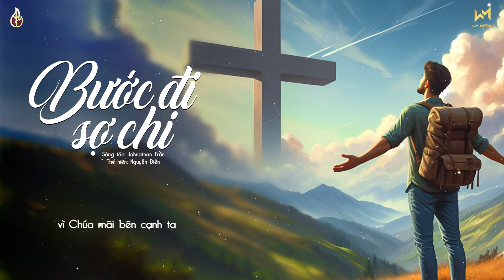Bước Đi Sợ Chi (Cover: Yêu Đời - Lời. Johnathan Trần) - Nguyễn Điền | Official Lyrics Video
Bước Đi Sợ Chi (Cover: Yêu Đời - Ns. Nguyễn Dân, Lời. Johnathan Trần) -Nguyễn Điền | Official Lyrics Video

LYRICS:

Hãy sống có Chúa trong cuộc đời.
Để ánh sáng Chúa soi đường ta bước đi,
Hãy nhớ phó thác nơi tình yêu Ngài.
Ra đi mang bao khát khao.
Oh Oh Oh Oh
Hãy vững bước loan Tin Mừng Chúa ta,
Ta hãy mãi phó thác và mãi không ngừng dấn thân.

Hãy bước theo Giêsu bạn ơi
Quên đi những nhọc nhằn vì Chúa mãi bên cạnh ta.
Cùng bước bên Giêsu bạn ơi
Đi đến khắp mọi miền và hãy sống trọn tình yêu.
Đi đến khắp mọi miền và hãy sống trọn tình yêu của chính mình.

Tình Ngài sẽ lớn hơn
Hãy nắm tay để ta gần nhau,
Ngài chờ ta bước đi,
Để đến khắp mọi nơi.
Dù khó khăn muôn trùng,
Hiệp nhất trong tình yêu và khát khao.

►  Trong quá trình làm video không thể tránh khỏi sai sót nên mọi ý kiến đóng góp & góp ý xin gửi về!